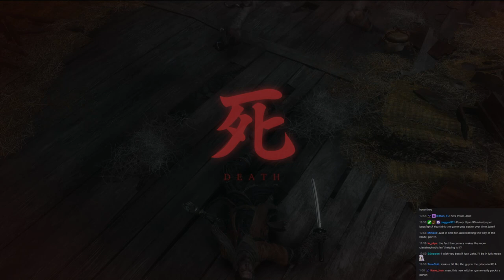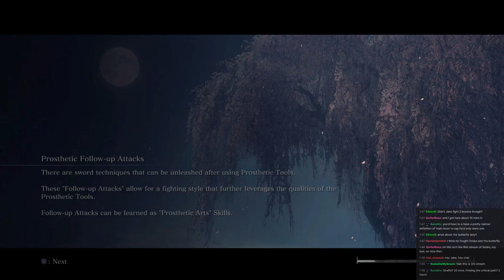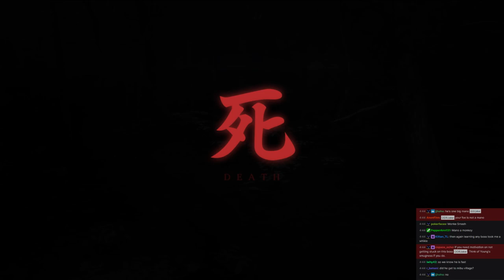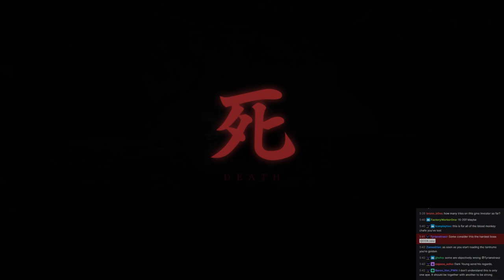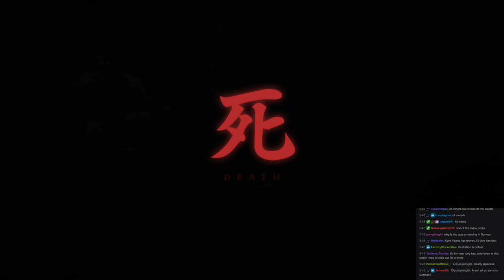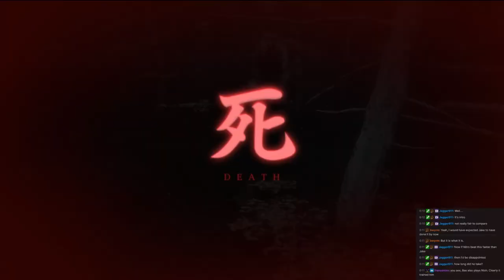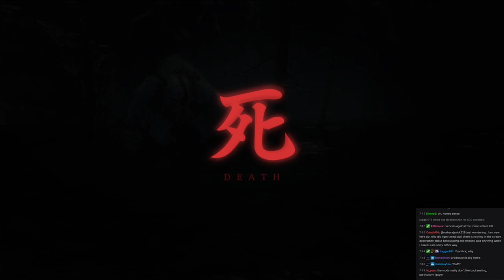Sekiro Longplay 03 [Centipede, Jinsuke, Genichiro, Ape]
► Bitcoin - 1QAzrHDqbiXjXaU84Cg93i2cPcEwcM68Xg